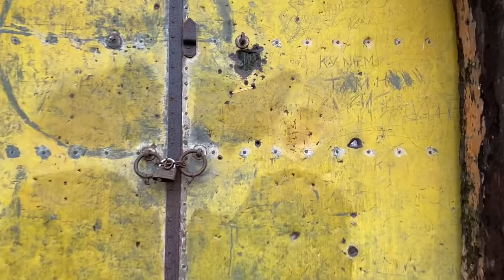Lăng Sọ || Ngôi Lăng Mộ Từng Bị Quân Tây Sơn Đào Xới.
Lăng Sọ hay được gọi là Lăng Cơ Thánh. Đây là nơi an nghỉ của Vương Tử Nguyễn Phúc Luân, chính là cha của vua Gia Long.
vương tử Nguyễn Phúc Luân sinh ngày 11/6/1733 và mất ngày 24/10/1765. Ông là con thứ 2 của chúa Nguyễn Phúc Khoát và bà Trương Thị Dung. Trên ông còn có người anh trai tên Nguyễn Phúc Chương (mất năm 1763).
Năm 1760, em trai Nguyễn Phúc Luân là thế tử Nguyễn Phúc Hạo mất, chúa Nguyễn Phúc Khoát có ý định truyền ngôi cho Nguyễn Phúc Luân nên giao ông cho Ý Đức Hầu Trương Văn Hạnh và Thị giảng Lê Cao Kỷ chăm lo dạy dỗ.
Theo sử xưa chép lại, Nguyễn Phúc Luân vốn thông minh nên sớm được phong chức Chưởng Cơ. Những buổi họp quan trọng trong triều ông đều được tham dự để có thể am hiểu sự tình trong nước.
Tháng 7/1765 (tức tháng 5 năm Ất Dậu), chúa Nguyễn Phúc Khoát mất, để lại di chiếu nhường ngôi cho Nguyễn Phúc Luân (năm ấy 33 tuổi).
Tuy nhiên, do biết Nguyễn Phúc Luân là người thông minh, quyết đoán khó lấn quyền nên quyền thần Trương Phúc Loan (con thứ của Thái bảo Phan quốc công Trương Phúc Phan cũng là cậu ruột của Chúa Vũ Vương Nguyễn Phúc Khoát) âm mưu cùng Thái giám Chữ Đức và Chưởng dinh Nguyễn Cửu Thông bày mưu kế hãm hại.

Thực hiện ý đồ hoán đổi ngôi chúa, Trương Phúc Loan và tay sai bắt giam Nguyễn Phúc Luân, giết chết hai thầy học của ông là Nội hữu Cai cơ Trương Văn Hạnh và Thị giảng Lê Cao Kỷ và làm giả chiếu chỉ đưa công tử thứ mười sáu là Nguyễn Phúc Thuần mới 12 tuổi lên ngôi Chúa xưng hiệu là Định Vương.

Sau khi bị Trương Phúc Loan hãm hại, vương tử Nguyễn Phúc Luân buồn và uất ức nên lâm bệnh được cho về nhà và mất vào ngày 24/10/1765 (ngày 10/9 năm Ất Dậu).

Theo tài liệu lịch sử triều Nguyễn, vương tử Nguyễn Phúc Luân chết đi để lại 10 người con (6 nam, 4 nữ). Sau này, ngoài một người con chết lúc nhỏ, các người con còn lại của Nguyễn Phúc Luân đều bị quân Tây Sơn giết chết và chỉ còn hoàng nam cuối cùng là Nguyễn Ánh (tức vua Gia Long sau này) còn sống.

Khi chết, lăng mộ vương tử Nguyễn Phúc Luân được đặt tại xã Cư Chánh huyện Hương Thủy, tỉnh Thừa Thiên - Huế (nay là thị xã Hương Thuỷ).

✅ HOÀNG REVIEW là kênh youtube chia sẻ về những kiến thức về du lịch, ẩm thực, văn hoá, lịch sử, qua góc nhìn đa chiều và sự trải nghiệm của Quốc Hoàng.
✅ Là người làm Du lịch nên những video của Hoàng review sẽ cố gắng mang đến những hình ảnh chân thật, sâu sắc nhất để quý vị cùng với Hoàng cảm nhận về vẻ đẹp và văn hoá lịch sử tại địa điểm du lịch cả trong và ngoài nước.
✅ Hy vọng rằng HOÀNG REVIEW sẽ mang lại những thông tin bổ ích và những phút giây thư giãn đến với tất cả quý vị.
⭐️ Quý vị đừng quên ủng hộ tinh thần Quốc Hoàng bằng cách ĐĂNG KÝ KÊNH và NHẤN CHUÔNG THEO DÕI để Hoàng thêm nhiều động lực để hoàn thiện kênh hơn nhé.!❤️
Người quản lí kênh: Võ Quốc Hoàng
Quê quán: Quảng Ngãi
Sinh sống và làm việc: TP Hồ Chí Minh
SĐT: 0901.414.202